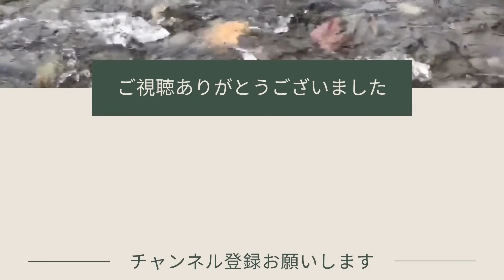うつの時に言われて嬉しかった言葉３選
☆個別お悩み相談はline公式アカウントで受付中☆

うつ病だったころ、かけてもらえる言葉でとても嬉しかった言葉を３つご紹介しています。

身近にうつでお辛い方がおられる場合は気にかけていただけると嬉しいです。

「うつの時に言われて嫌だった言葉３選」

|片岡伸英プロフィール|

1969年京都生まれ
2010年、自身の過敏性腸症候群・パニック障害・うつ状態の経験から「もう誰もこんなつらい思いしてほしくない！」と一念発起、セラピストとして起業。

３人の子どもたちの子育てもほぼ終了、気ままに「自分」と付き合っています＾＾